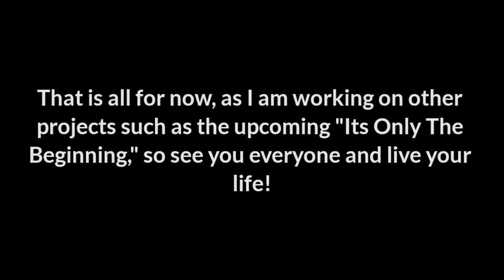Payback 2 | Every Parked / Secret Vehicle Part 1/2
I returned to Payback 2 (Kind Of)